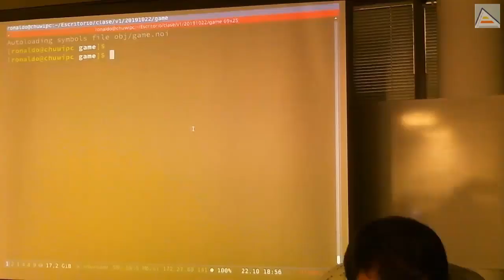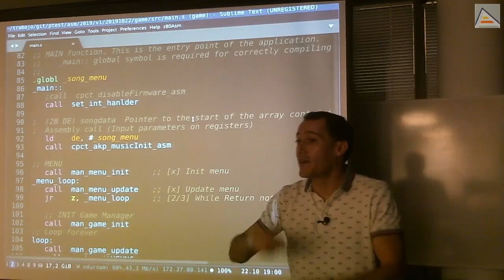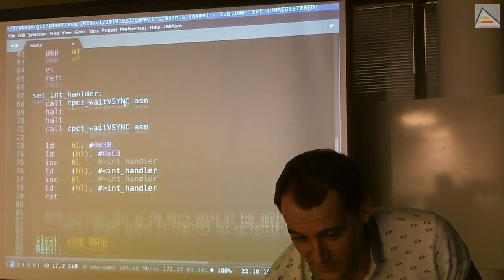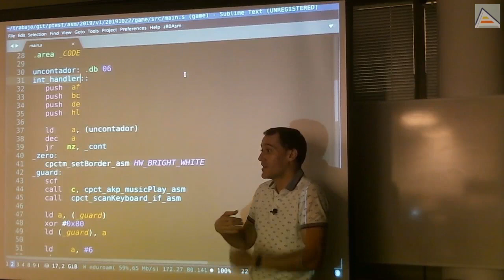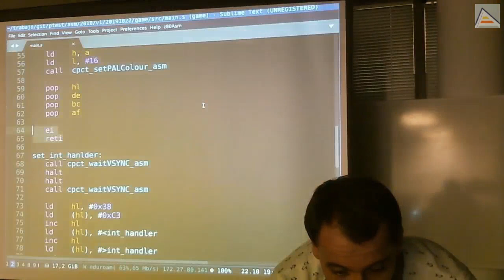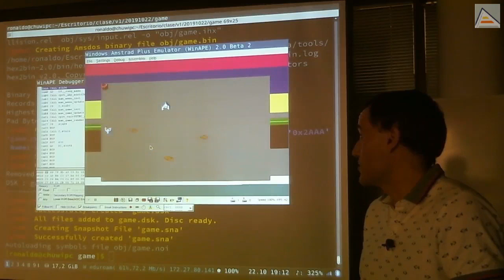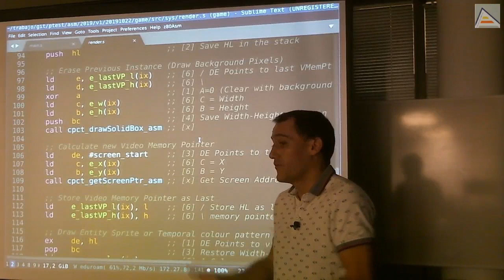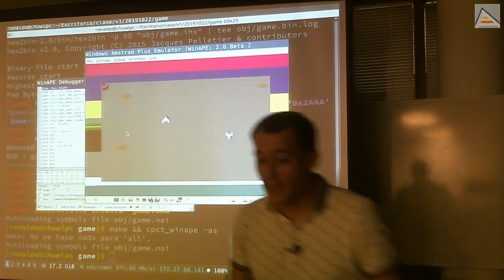Revisión de música y uso de interrupciones [ASM Z80]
[Sesión 12.1]: TODO
Contenidos Detallados: